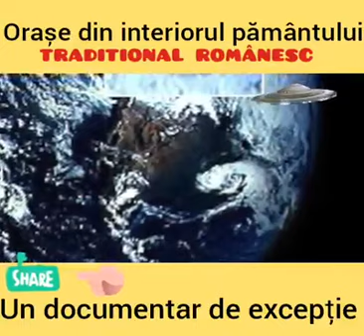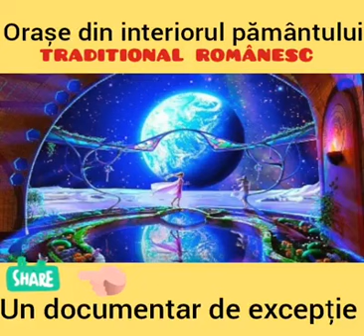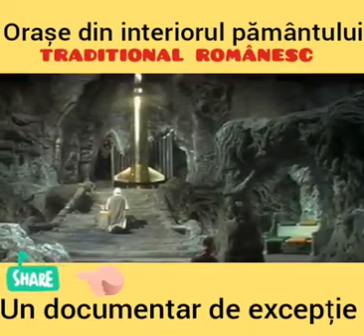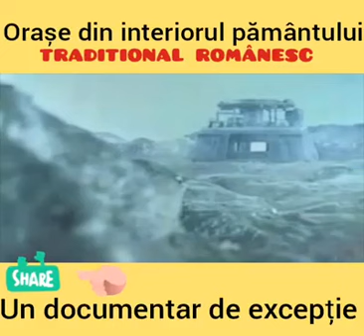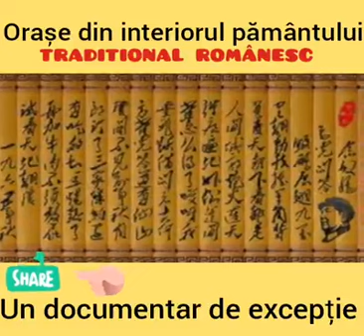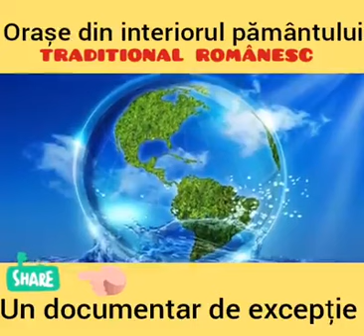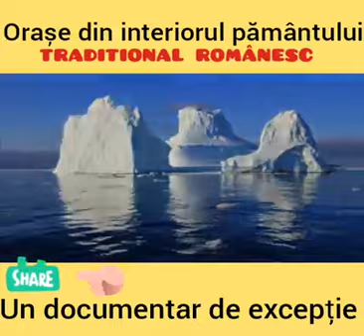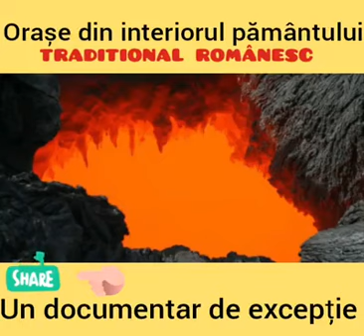Documentar Teoria pamintului gol Agartha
Salutare prieteni in acest scurt documentar puteti vedea teoria pamintului gol
orase subterane in interiorul pamintului
Vizionare placuta